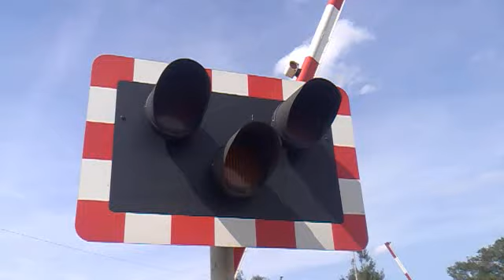153308 Passes Hykeham